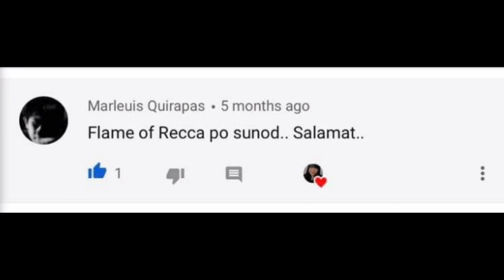FLAME OF RECCA | Kwentong Tagalog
Kamusta mga KaAnime,

Sa channel na ito ay mapapanuod mo ang summary ng iba't ibang anime series. Kung gusto mo ng mga ganitong klaseng video, make sure lang na nakasubscribe ka na at na hit mo na ang notification bell para di mo miss ang mga future upload natin. Huwag din kalimutan i-comment ang mga anime na gustong mong ipalabas natin sa susunod.

MakaAnimePh